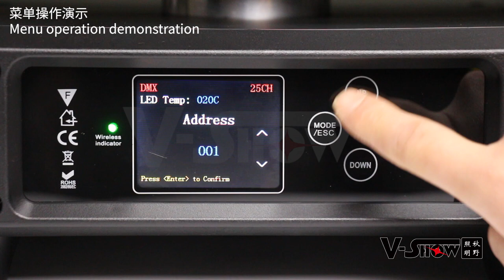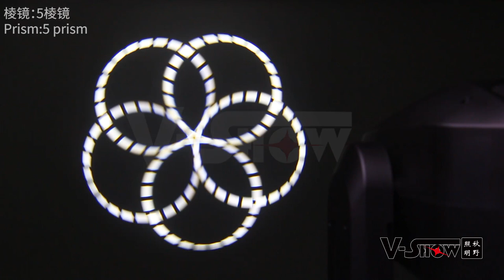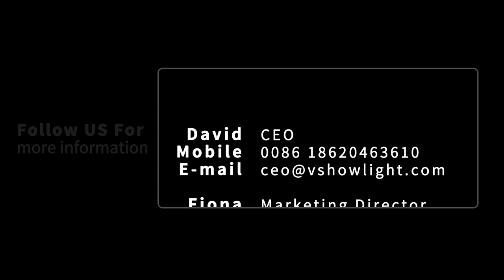460W Beam wash spot with CMY,CTO & Dynamic gobo effect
460W Beam wash spot with CMY,CTO & Dynamic gobo effect
BSW460

David

Skype: davidrocklight

Fiona